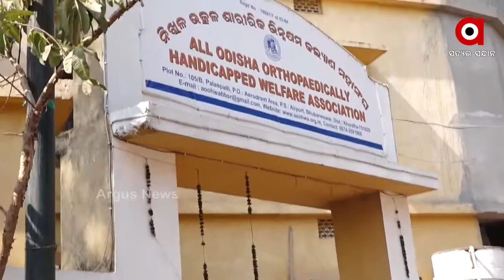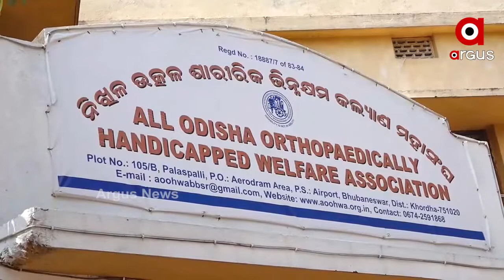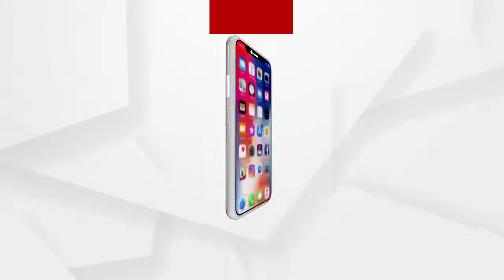BIG_BREAKING: ତାଲିମ କେନ୍ଦ୍ରରେ ଦେହ ବେପାର !